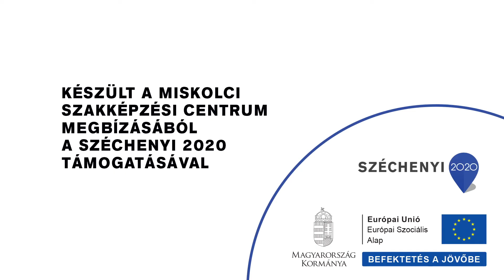Édesen szebb az élet- tanulj cukrásznak a Miskolci Szakképzési Centrumban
Tervezd a karriered Velünk!

Ha nem csak megenni szereted az ínycsiklandó falatokat, hanem szeretnéd Te magad is készíteni azokat, kreatív vagy és jó a kézügyességed, akkor a cukrász szakmát Neked találták ki! Tanulj tovább cukrásznak a Miskolci Szakképzési Centrum intézményeiben!